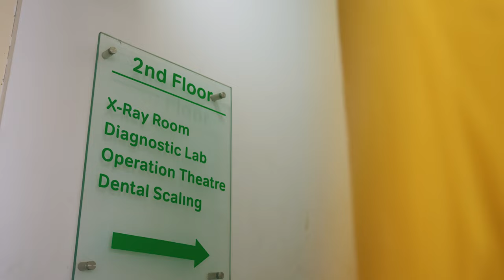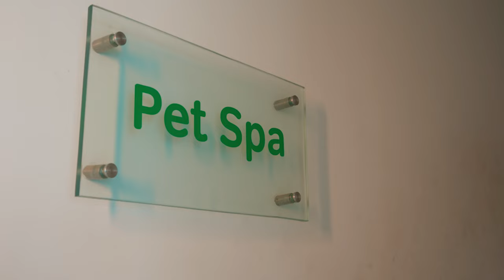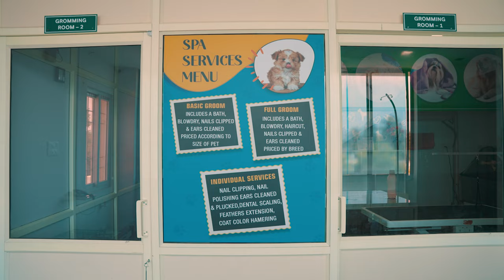Laikas Pet Clinic - COMMERCIAL VIDEO AD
This Video is a COMMERCIAL VIDEO for Laikas pet clinic in Vellore, India.

Directed, Filmed and Edited by Jaikhs Cosmos.
Jaikhs Cosmos Productions.